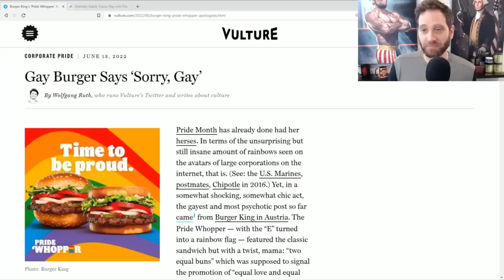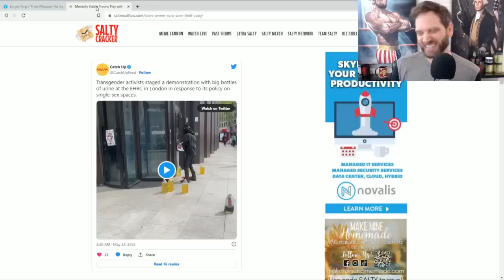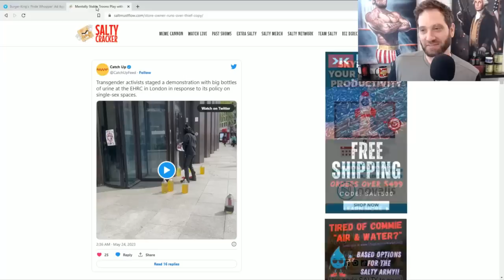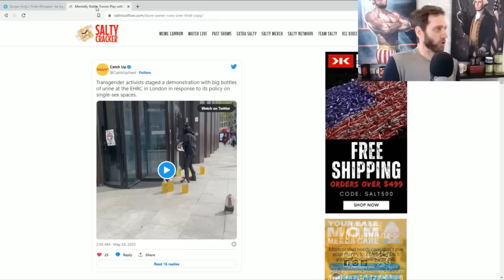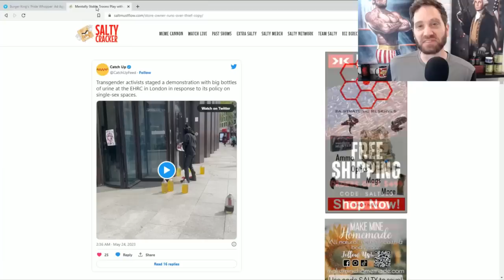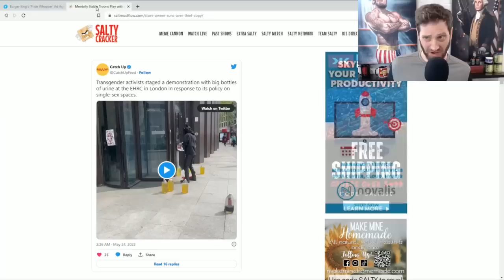Disgusting Lefty Terrorists Pour Gallons of AIDS riddled Piss Over a Business